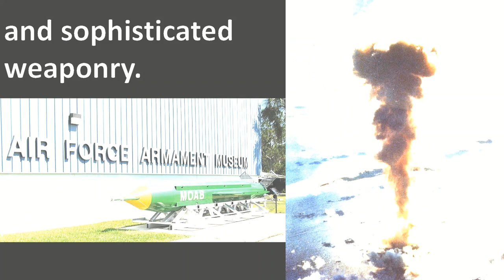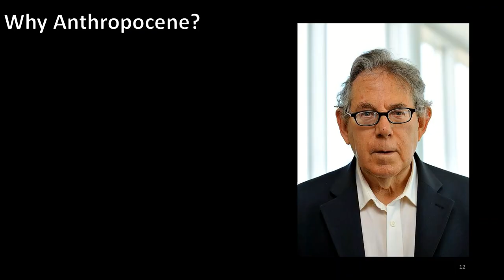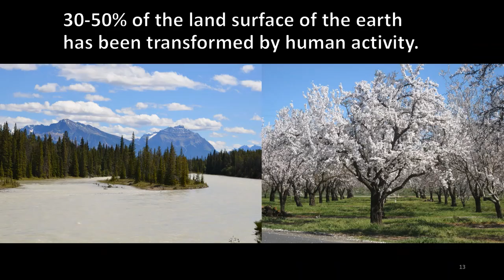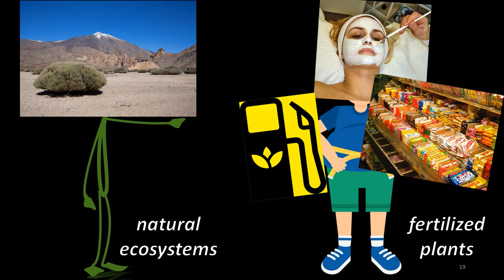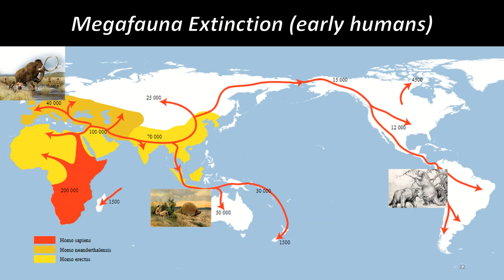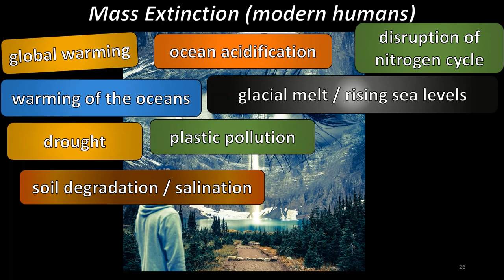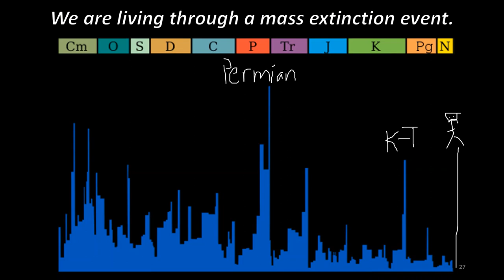Welcome to the Anthropocene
“The Anthropocene is a proposed epoch dating from the commencement of significant human impact on Earth's geology and ecosystems, including, but not limited to, anthropogenic climate change.”
This is a rap about the Anthropocene Epoch.  Check out the documentary film “Anthropocene: The Human Epoch,” or any work by Yann Arthus-Bertrand to learn more.
This work is created for education purposes. All media used in this production are appropriately licensed. Please refer to the original licenses below to learn more.
References:
1. Harari, Yuval Noah. (2015).  Sapiens:  A Brief History of Humankind.  New York:  Harper Perennial.
2.  Klein, Naomi. (2014).  This Changes Everything: Capitalism vs. the Climate.  New York: Simon and Schuster.
3.  Kolbert, Elizabeth. (2014).  The Sixth Extinction: An Unnatural History.  New York: Henry Holt and Company.
4. Bliss, L. Hu, F.S. Tunda.  In Encyclopedia Britannica.
5. Brill, Richard.  Geology 101 Program 26: Wind, Dust and Deserts.
6.  BBC News. 2005.  Ray burst is extinction suspect.
Instrumental (beat):
Beat produced by Virus187.  Non-exclusive license to use for the purpose of this video was purchased
References for Images:
Slide 1 (background image, black hole): Weiss, M—NASA. (2017).  Black hole Cygnus X-1.
This image is in the public domain
Slide 1 (first image, Canadian Rockies):  See slide 13
Slide 1 (second image, coral reefs): Chandigarh, Harvinder. (2016).  Coral reef Elephant Beach, Andaman, India.
Slide 1 (third image, Wooly Mammoth): See slide 23
Slide 1 (fourth image, Glyptodon): See slide 25
Slide 1 (fifth image, Dodo Bird): See slide 21
Slide 1 (sixth image, Tar Sands mine):  See slide
Slide 1 (seventh image, corn field): See slide
Slide 1 (eighth image, Disney Shanghai): Fayhoo.  2016. 上海迪士尼乐园 奇幻童话城堡 (Enchanted Storybook Castle of Shanghai Disneyland.
Slide 1 (ninth image, eating McDonalds): Pexels. (2016).  French Fries, fast food, Mcdonalds.
Slide 1 (tenth image, Bikini Atoll nuclear test):  see slide 8
Slide 1 (eleventh image, MOAB):  see slide 8
Slide 2: Futurilla.  2015.  Apollo 15 Moon Landing.
Slide 4: Ibrahim, Gigi.  2012.  Tahrir Square on January 25 2012.
Slide 5 (left): Diorit.  2010. Illegal slash and burn practise in the region west of Manantenina.
Slide 6 (right): John, Frank. 1973. DARK CLOUDS OF FACTORY SMOKE OBSCURE CLARK AVENUE BRIDGE.
Public Domain image from the National Archives (NARA record: 8452210)
Slide 7: Cohn, Adam.  2014.  Coastal Trash, Baseco, Manila.
Slide 8 (right): Goebel, Greg.  2007. MOAB glide bomb, USAF Armaments Museum, Eglin AFB, Florida.